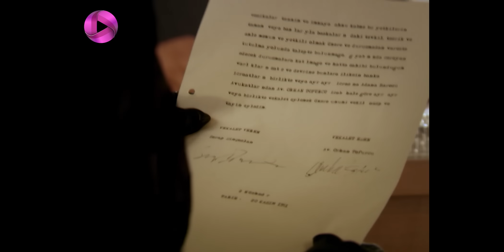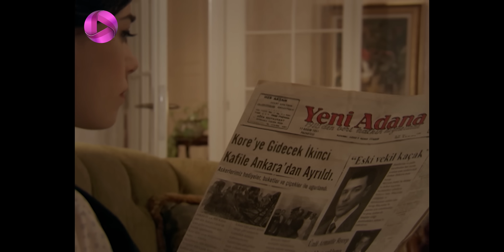Emaarate Sarab - Episode 111 - سریال عمارت سراب – قسمت 111– دوبله فارسی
برای تماشای تمام قسمت ها لینک را کلیک کنید.⬅
سراب به بانک می رود تا از حسابش پول بردارد ولی حسابش خالیست. قاچاقچی انسان به سراغ هالیده می رود و از او پول می گیرد. هالیده به او هشدار می دهد آخرین باریست که به او پول می دهد و از او می خواهد دیگر به خانه اش نیاید ولی آن شخص توجهی به حرف هالیده نمی کند و او را تهدید می کند هر زمانی که بخواهد به آنجا خواهد رفت. حمزه در دادگاه حاضر می شود و قاضی حکم اعدام او را صادر می کند. سراب بسراغ وکیلش می رود و وکالتنامه اش را به او نشان می دهد. سراب متوجه می شود وکالتی که برای خرید زمین به اورهان داده ، وکالت تام بوده است. هالیده به خانه ی سحر می رود تا با او همفکری کنند. سراب بسراغ سحر می رود و با دیدن هالیده، هردونفر آنها را تهدید می کند. او همچنان معتقد است آن دو همدست اورهان هستند و از مخفیگاهش مطلع اند. جمشید خبر اعدام حمزه را به سراب می دهد ولی سراب از اعدام حمزه ناراحت نیست. او معتقد است حمزه قاتل مظفر است. جمشید از سراب تقاضا می کند به دادگاه برود و از خون حمزه بگذرد شاید قاضی به او حبس ابد بدهد.

خلاصه داستان سریال عمارت سراب
مظفر، صاحب یک مزرعه ی بزرگ در آبادی است و بسیار ثروتمند می باشد. او با خواهر و خواهرزاده اش زندگی می کند. گلی و کمال، دختر و پسر جوانی هستند که در کارخانه او  کار می کنند و عاشق همند. مظفر بعد از یک سفر طولانی برگشته و سعی دارد همه ی کارها را روبراه کند. او در یکی از رفت و آمدهایش به کارخانه گلی را میبیند و از شباهت او به همسرش که از دنیا رفته، خیلی متعجب مي شود. تقدیر گلی و کمال بر اثر این اتفاق کاملا تغییر می کند و این شروع ماجراست ..

 @OTV Plus
 @OTV Gold
 @OTV Drama

@Özgü Namal  Güllü @Caner Cindoruk @Mehmet Çevik @Mehmet Çevik @ Ali Düsenkalkar @Kabak Hafiz @Hakan Boyav @Berber Resit @Ebru Özkan @Halide @Necip Memili @Zaloglu Ramazan @Nazan Ayas @Hacer